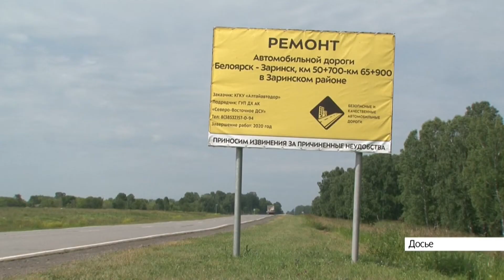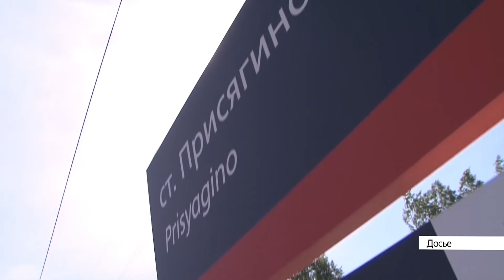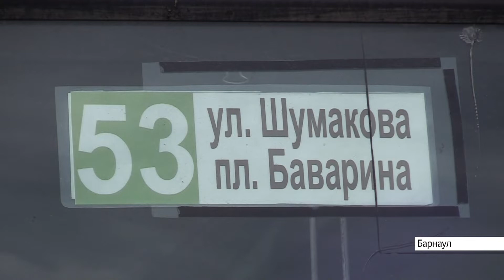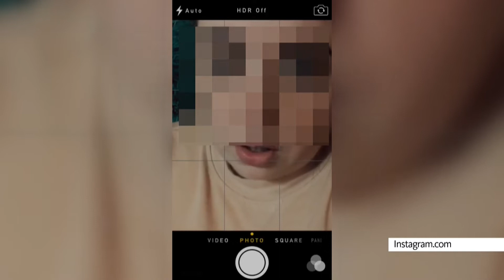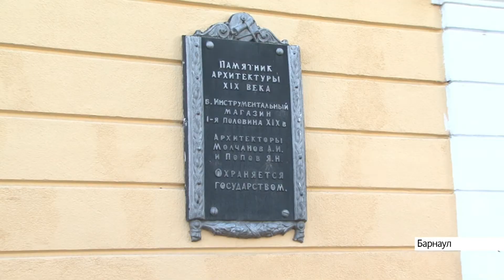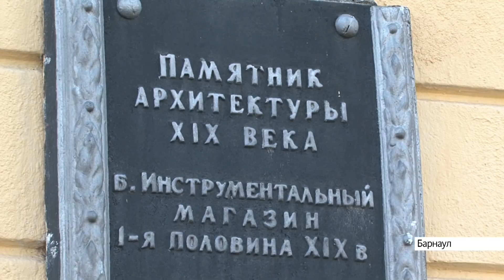Выпуск новостей в 10:00, 18 августа 2020 года